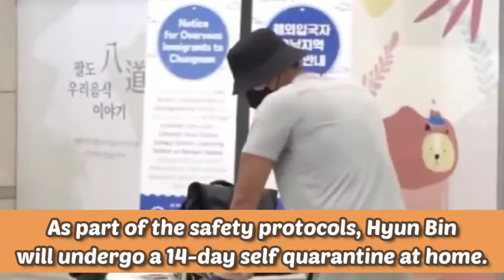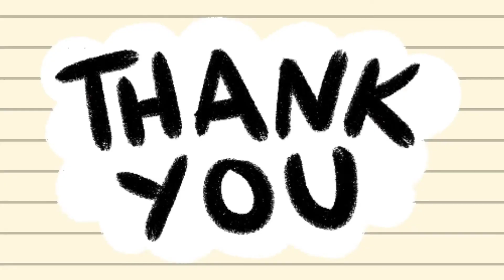HYUN BIN IS FINALLY BACK!!! (WILL BIN-JIN REUNITE???)/LESIANATE TV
On LesiaNate TV-Trending News

Hyun Bin is officially back to South Korea after spending two months of shooting in Jordan. See full details upon his arrival.

Source: Soompi
              BinJin Shipper Twitter account